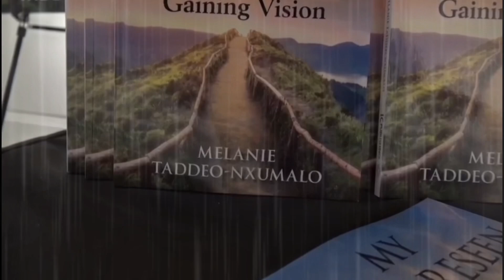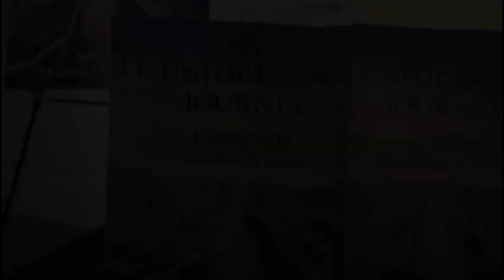Dr Pandor & EFF Dr Ndlozi spit fire 🔥 in parliament about Israel war. @economicfreedomfighters7948?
Melanie analyzes Dr Pandor & Dr Dlozi perspectives about truth ,facts and the rights of the oppressed in parliament.